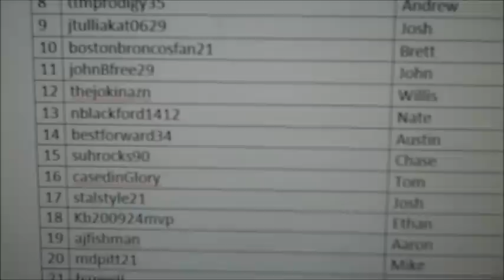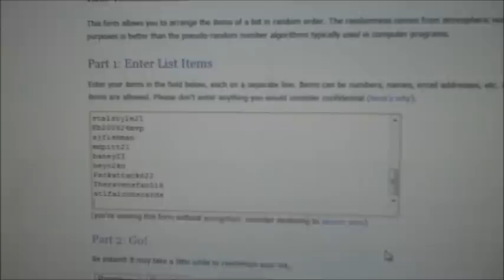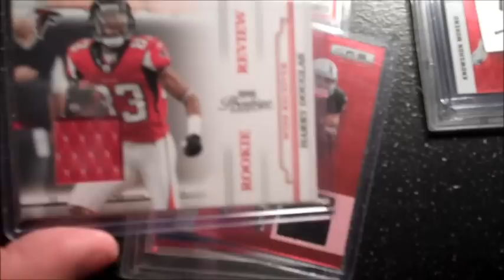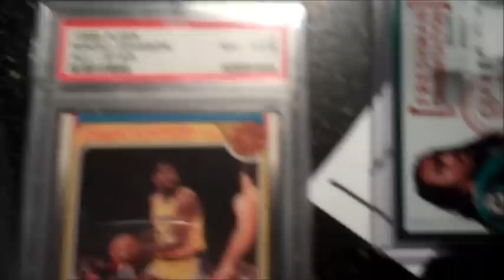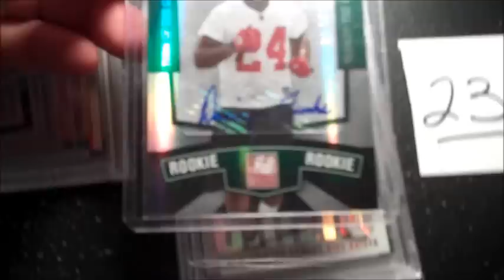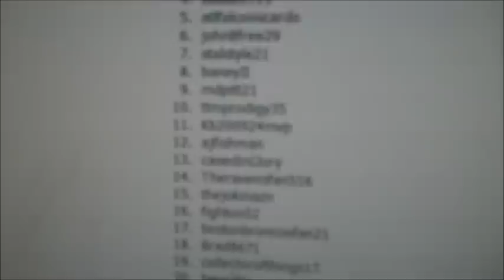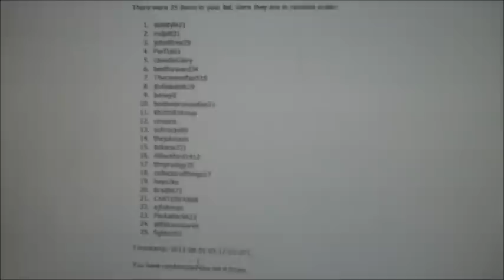Packerscorner Favorite Team Contest Give-Away Results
Here are the contest results from my Contest Give-Away!!
Thank you to all 25 guys that made a response video. I totally enjoyed each video and learned quite a bit!